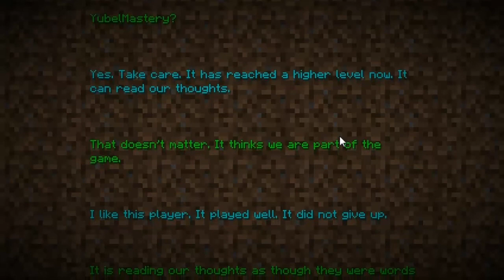Minecraft: Dragonblock C Episode 37 (Series Finale)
I know you love the freedom and adventure of minecraft. Well combine that with the awesomeness of Dragonball Z. This series will include members of the previous Minecraft Survival series that was on this channel a year ago. The series will be going up everyday at 1:00 pm pacific (4:00 pm eastern). Please support this series and all the people participating in this series. Links to their channels below: